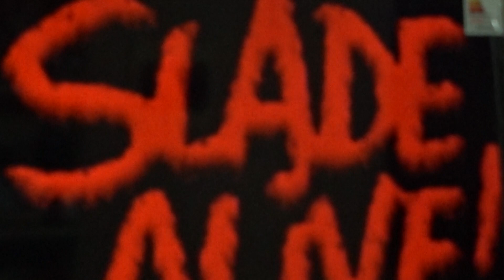SLADE-KEEP ON ROCKING